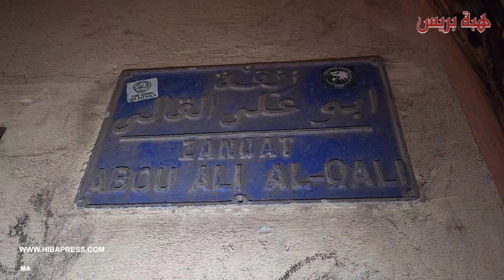ناجي من فاجعة درب مولاي شريف يكشف تفاصيل صادمة